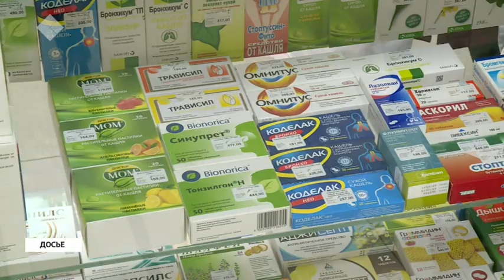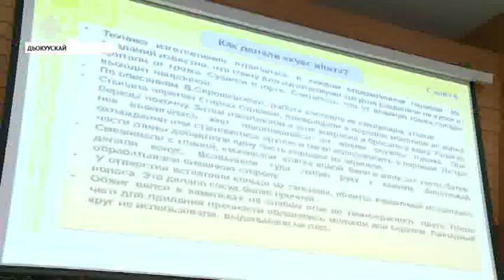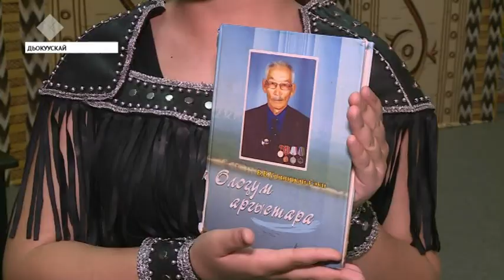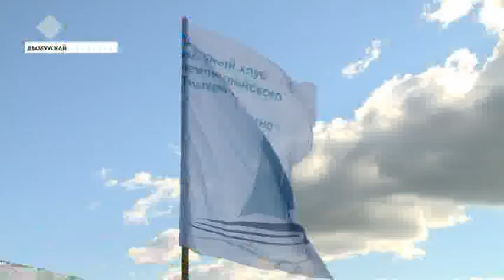«Саха сирэ» информационнай биэрии. Бэс ыйын 04 күнэ, 13:30 ч